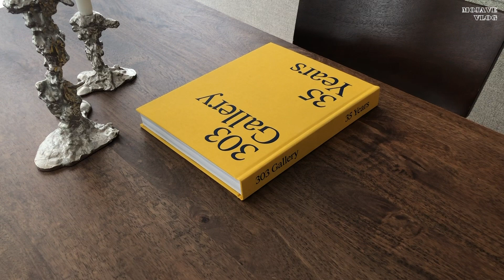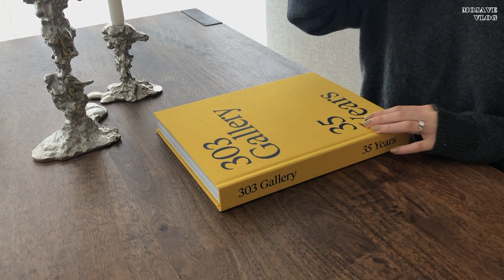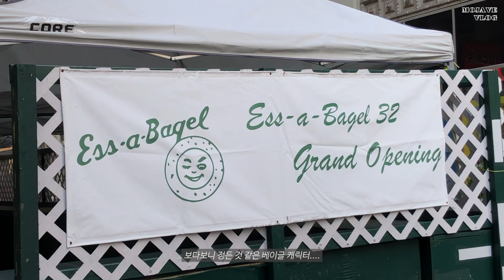[NY vlog]🗽봄을 준비하는 뉴욕 직장인(feat. Paloma Wool) | 금요일 저녁 브룩클린 | Ess-A-Bagel로 샌드위치 만드는 일상 (Eng Sub)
안녕하세요 모하비입니다!🌝

곧 봄이 올것 같아서 Paloma Wool에서 갖고싶던 가방을 하나 사서 소소하게 언박싱을 해봤어요 :) 얼른 날씨가 따뜻해졌으면 하고 기다리게 되네요🌿 오랜만에 브룩클린도 놀러가고 바쁘지만 차분한 한주를 보내며 찍어본 이번 영상 즐겁게 봐주셨으면 좋겠습니다!